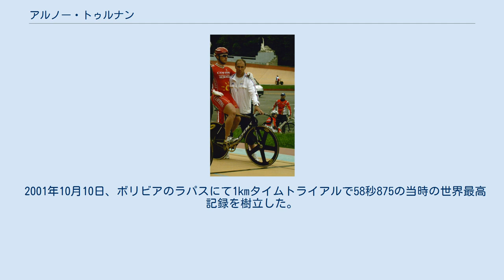アルノー・トゥルナン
アルノー・トゥルナン（Arnaud Tournant。1978年4月5日- ）はフランス・ルーベ出身の元自転車競技（トラックレース）選手。
 チームスプリントでは長らくフランスチームの「不動のアンカー（第三走者）」を務め、夏季オリンピックではシドニー大会の同種目で金メダル。
世界自転車選手権の同種目では実に9回の金メダルを獲得。
 また、1kmタイムトライアルも世界トップクラスのレベル。
世界選手権では1998～2001年まで4連覇を達成。
加えて2001年はスプリントでも優勝し同大会の三冠王を達成。
通算14回の世界一の座に就いた。
 トゥルナンがスターダムにのしあがるまでの短距離界といえば、全身をフルに使う形の走法が主流とされたが、この走法だとトップスピードを維持できる時間は限られている。
トゥルナンの走法は、一度スピードに乗せてしまえば比較的長い距離に亘ってトップスピードを維持することが可能というものであり、テオ・ボスやクリス・ホイといった選手たちもこうした走法であることから、現在主流の走法のパイオニアともいうべき選手である。
 2001年10月10日、ボリビアのラパスにて1kmタイムトライアルで58秒875の当時の世界最高記録を樹立した。
 2008年開催の北京オリンピックを最後に現役引退。
その後、コフィディスのコーチとなった。